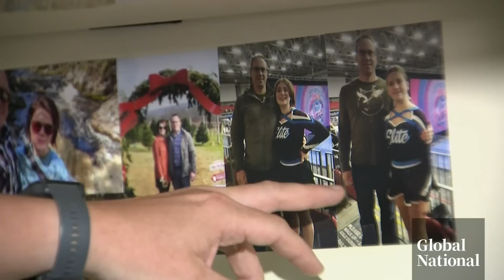Life aboard Canadian warship HMCS Montreal on patrol in the South China Sea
People serving in Canada's military find it challenging to avoid being homesick when deployed on overseas missions for long stretches.

This is one of the primary reasons why recruitment numbers are low, especially considering deployments typically last three years.

With exclusive access to HMCS Montréal, Mackenzie Gray hears how some sailors cope with life at sea and what the Royal Canadian Navy is offering to new recruits, with no strings attached.